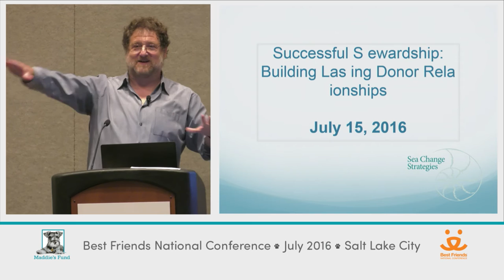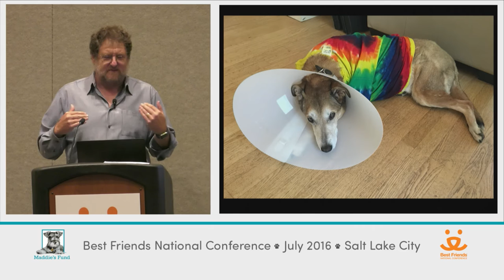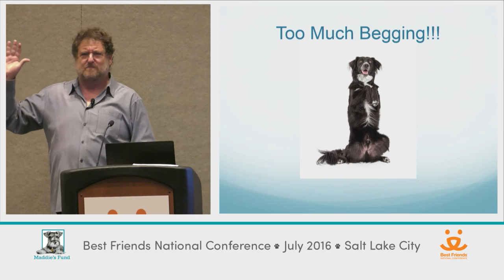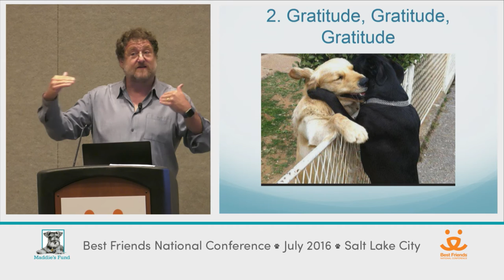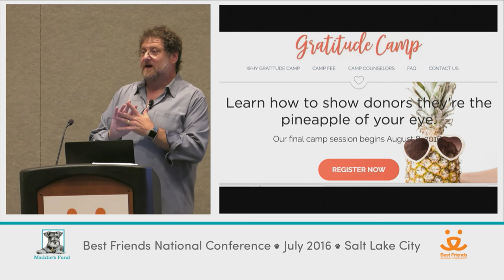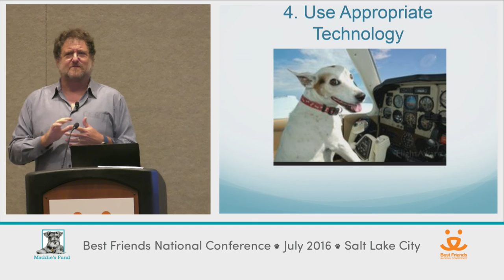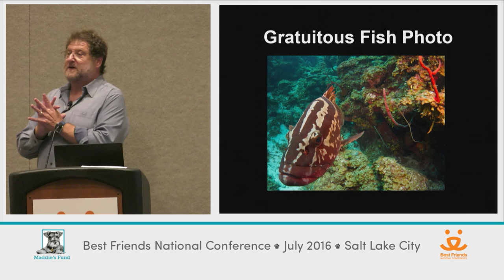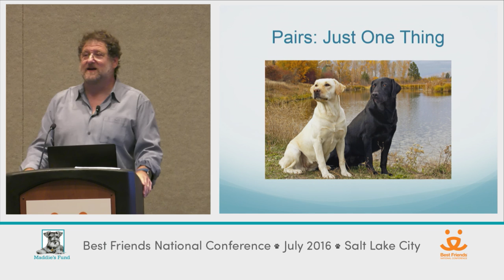Successful Stewardship: Building Lasting Donor Relationships - conference recording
Join this  extremely engaging speaker as he helps you tap into your own wisdom, experience and passion to create lasting relationships with new and continuing donors. This presentation by Mark Rovner, founder of Sea Change Strategies, was recorded at the 2016 Best Friends National Conference.